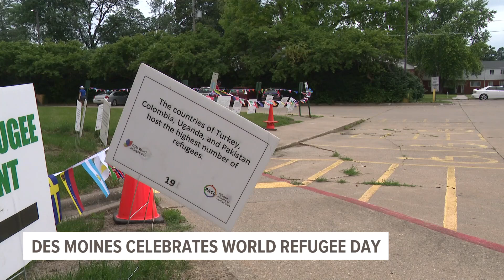Des Moines community comes together to celebrate World Refugee Day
Des Moines Mayor Connie Boesen also proclaimed June 20th as World Refugee Day.